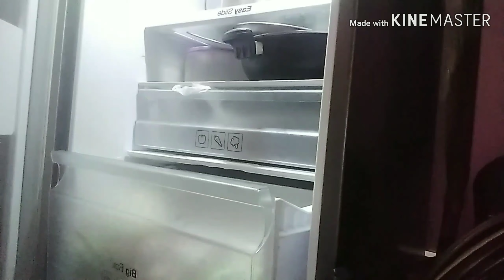DIML INDIAN MOM MORNING ROUTINE WORK l 2019 l सुबह की रूटीन लाइफ ।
Hi friends...I am Sweta Patro.hope all of u enjoying my video.. subscribe my channel"swetacreations" & hit the bell 🔔 for latest video..please like my videos if u Loved it for one second also..it's u r channel & your thoughts that I express...thank u.
Video descriptions:
For everyone.
Thank u.
      Follow me in Twitter -Sweta patro/@swetapatro1